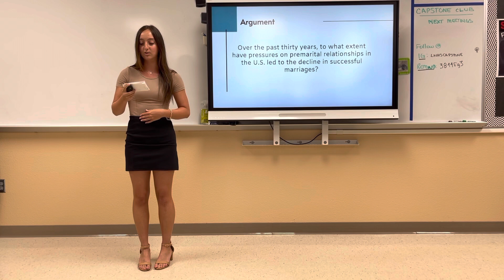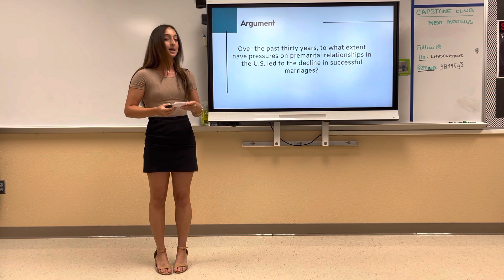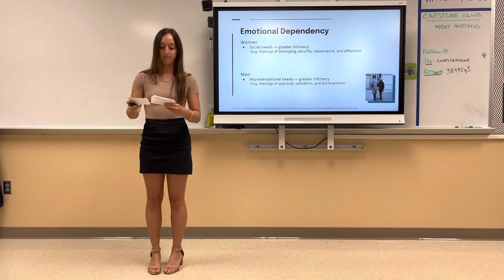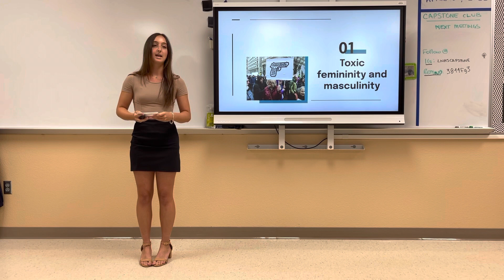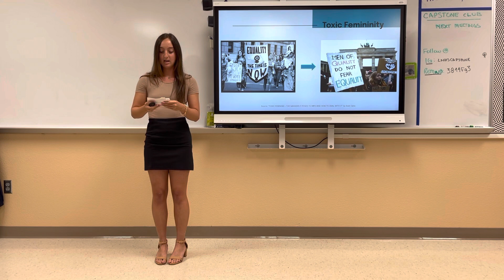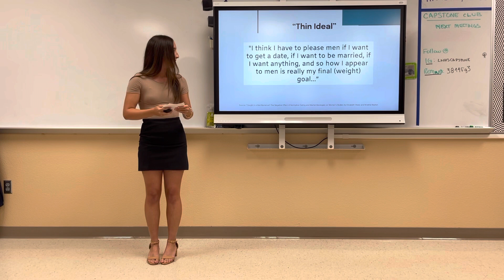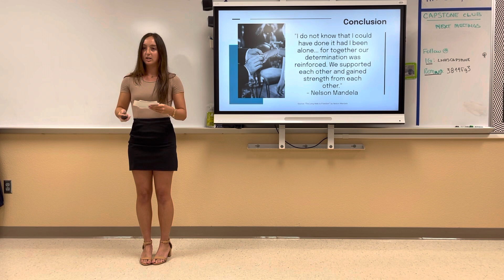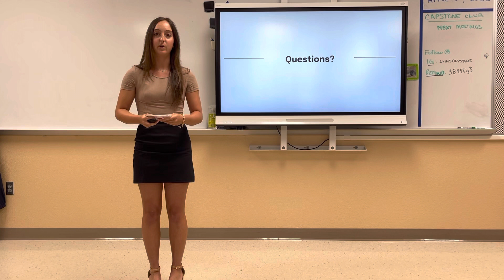2023 - Pressures on Marriage